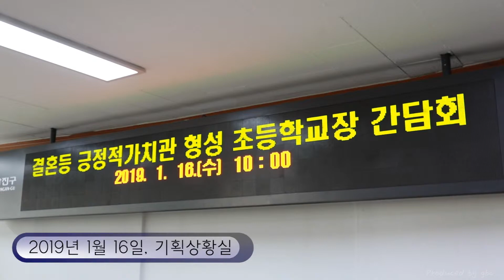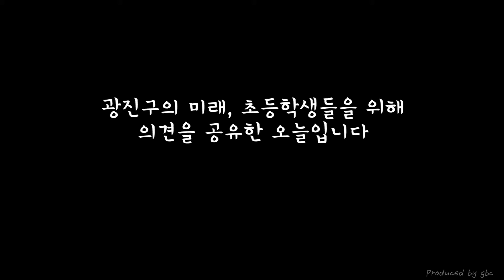긍정적인 가치관 형성을 위한 초등학교장 간담회